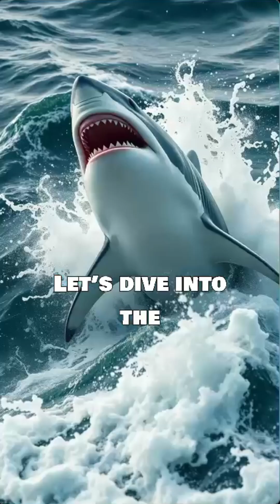Top 5 Largest Sharks in the World | Facts You Won’t Believe!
Discover the 5 biggest sharks in the world—from the fearless Great White to the ancient Greenland Shark that lives for centuries.
This short video reveals amazing facts about their size, behavior, and why they matter for ocean health.
Whether you're a marine life lover or just curious, you’ll be hooked till the end!

📌 What you'll learn:

Biggest shark species in the ocean

Cool facts about tiger shark, great white, basking shark, Greenland shark, and whale shark

Why sharks are important to marine ecosystems

Why we must protect these ocean giants